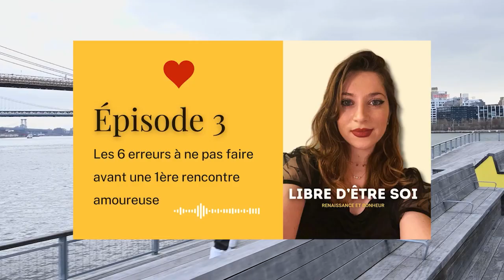#3 - 6 erreurs ❌ à ne pas faire avant une 1ère rencontre amoureuse/un dating ❤️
🎧 Mon tout nouveau Podcast "LIBRE D'ÊTRE SOI : Renaissance et bonheur"🎙️ lancé depuis le 21 janvier 2024 😄

-15% avec le code 💜 "SAINTVALENTIN24" 💜 jusqu'au dimanche 18 février

✨ Mon livre sur les relations toxiques

✨ Pour aller plus loin concernant les masques dont je parle dans l'épisode de ce Podcast, les masques que l'on porte pour camoufler un ego blessé, voici les 2 célèbres livres de Lise Bourbeau :

Hello toi ! 💜 Je t'invite à rejoindre mon petit univers en t'abonnant à ma chaîne ! :3 ⭐ N'hésite pas à activer la petite CLOCHE pour être tenu au courant des prochaines VIDÉOS mises en ligne !

Tu souhaites te recentrer sur toi et tes objectifs ? 🔥 Je te conseille de faire un travail d'introspection, en téléchargeant le journal 📒 que j'ai créé pour toi

Pour encore + de contenus positifs, tu peux me retrouver ici 😍 :
📲 I N S T A G R A M (développement personnel pour hypersensibles et multipassionnés)
📲 I N S T A G R A M (montage vidéo)
🎶 M A C H A I N E S E C O N D A I R E D E D E E J A Y